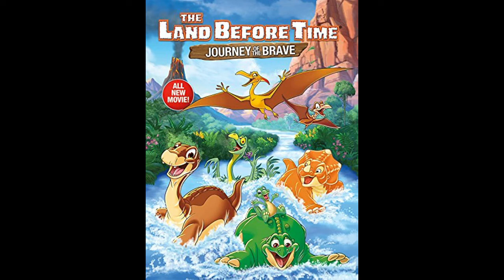06 - Wild Arms A ("Wild Arms") [The Land Before Time XIV: Journey of the Brave Soundtrack]